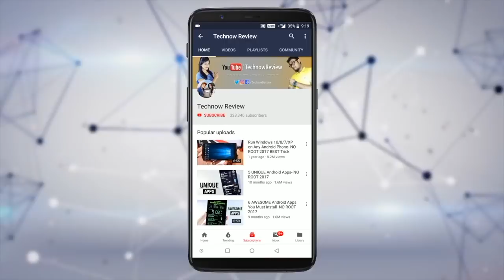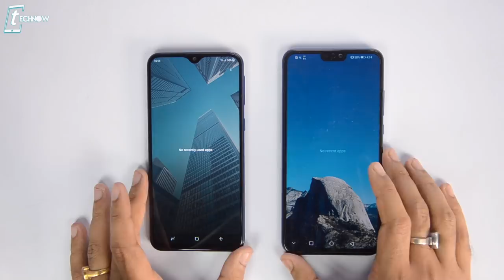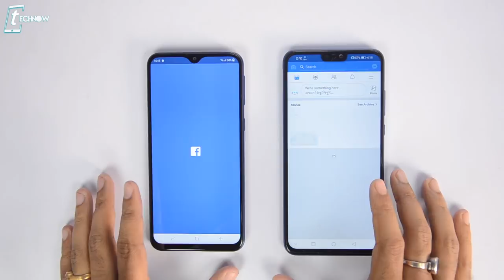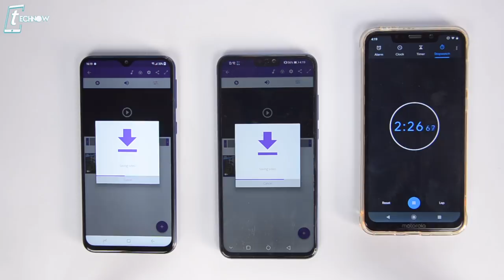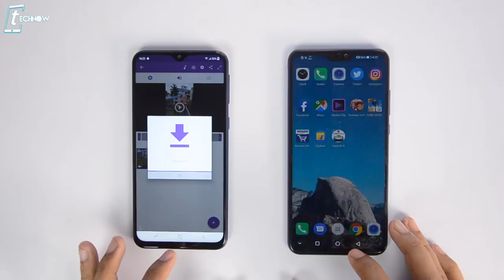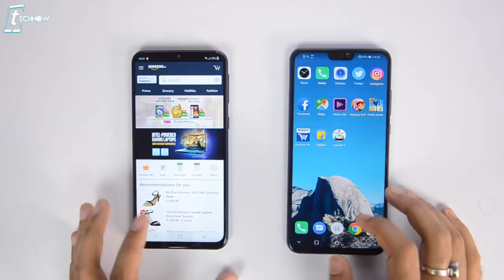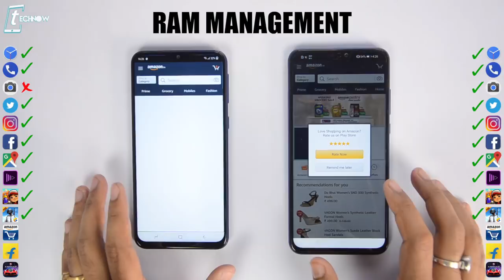Samsung Galaxy M20 vs Honor 8X Speedtest Comparison & RAM Management [SUPER PERFORMANCE]🔥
In this video Samsung Galaxy M20 comes head to head with Honor 8x as we are doing the Speedtest Comparison & RAM Management Test between these two smartphones.

6GB Zenfone Max Pro M1 vs Poco F1 vs OnePlus 6 vs Mi A2 - BLIND CAMERA TEST COMPARISON!